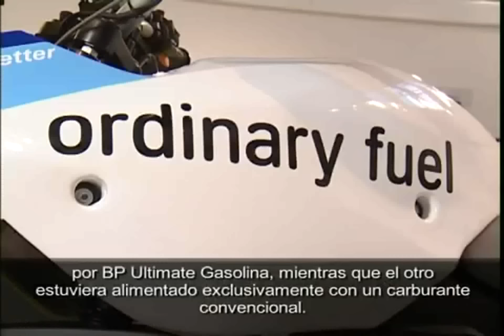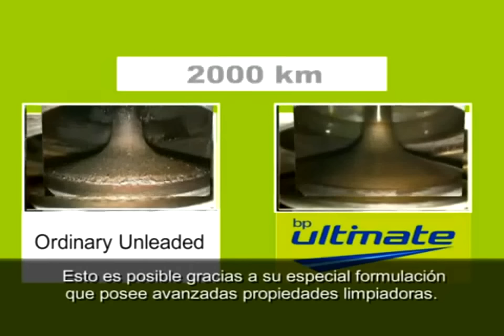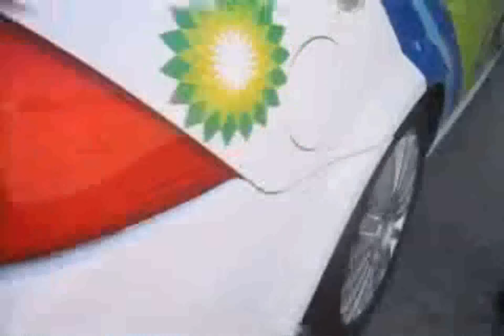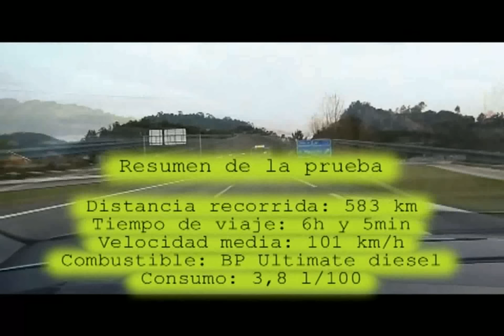COMBUSTIBLES BP ULTIMATE SP98 & DIESEL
En este vídeo se quiere mostrar las ventajas de usar carburantes BP Ultimate. Primeramente se muestran dos cámaras virtuales de un cilindro alimentado por gasolina o diésel ordinario y de la misma cámara usando el producto Ultimate de BP. Además se acompaña en este vídeo tras pruebas reales, la primera usando una BMW 1200 GS R especialmente  preparada para usar en un cilindro carburante convencional y gasolina Ultimate SP98 en el otro, tras solo 4.000 km recorridos e le introduce una cámara a través del hueco de la bujía y ya se aprecian residuos de carbón e impurezas las válvulas y conductos de admisión de la cámara que uso la gasolina ordinaria, mientras que la otra está prácticamente impoluta dada la naturaleza detergente del producto Ultimate y su mejor deflagración que a su vez mejora el rendimiento y reduce el consumo lógicamente. EL otro ejemplo real con Diesel es básicamente lo mismo, lo que ahora se emplea un V6 al que se alimenta también de forma mixta, por su configuración V6 se alimentan tres cilindros con gasóleo ordinario y los otros tres con Ultimate Diesel, tras también unos 20.200 kilómetros recorridos introduciendo a través de la cavidad de los inyectores otra cámara endoscópica especial para la prueba se aprecia con claridad que la cámara del cilindro que empleó gasóleo convencional ya hay gran cantidad de impurezas añadidas a las válvulas y conductos de admisión, por el contrario el cilindro alimentado por nuestro Ultimate Diesel está como de origen, con los beneficios que eso implica no solo en rendimiento y consumo sino a su vez a mejorar el medio ambiente dado que se expulsan un mínimo de emisiones contaminantes. El tercer y último ejemplo real nos muestra una prueba dinámica de un desplazamiento en un VW Polo Bluemotion 1.2 TDi de Madrid a Porriño(A Coruña) de 583 km entre autovías y autopista con una distancia recorrida de 583 km en solo 6 horas, 5 minutos a una media de 101 km/h con el más que moderado consumo de solo 3,8 L/100 km  de Diesel Ultimate, lo que equivale en este utilitario a más de 1200 km de autonomía.